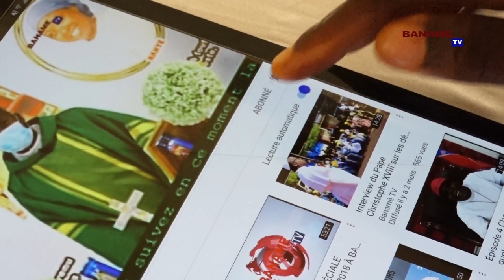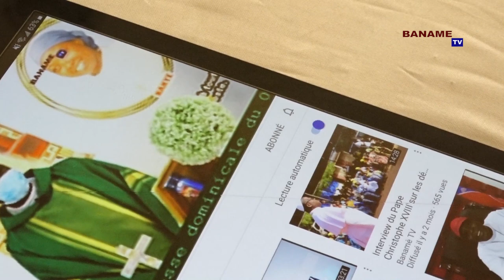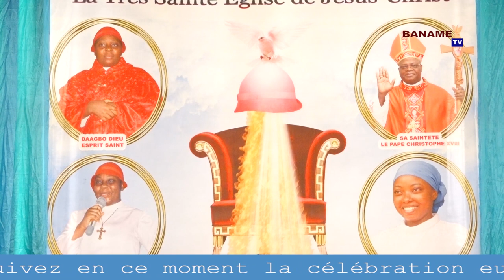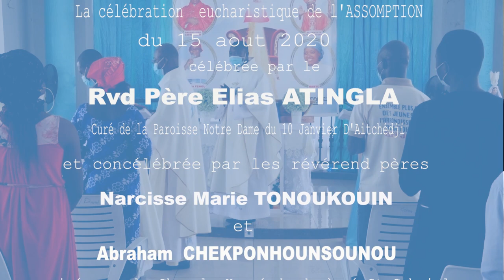Mission de Banamè [ 14 ] Messe de la Solennité de l'Assomption - 15 Août 2020